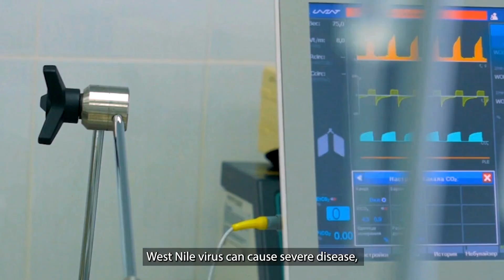What Is West Nile Virus?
West Nile virus is spread through the bite of an infected mosquito. It can cause severe illness, especially in older adults.

Learn more about West Nile virus and how to prevent mosquito bites